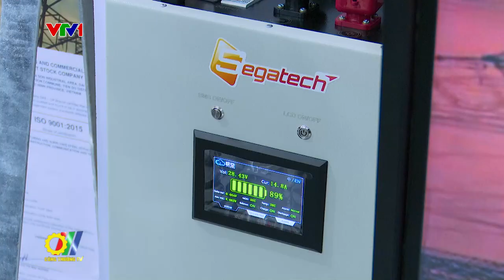Đẩy mạnh phát triển công nghệ về giải pháp tiết kiệm năng lượng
Vừa qua, tại Hà Nội, Hội chợ và triển lãm quốc tế công nghệ năng lượng - môi trường 2023 (ENTECH Vietnam 2023) với chủ đề “Chuyển dịch năng lượng - Môi trường bền vững” đã được khai mạc. Theo Sở Công Thương Hà Nội, TENTECH HANOI qua 14 lần tổ chức luôn mang đến những cơ hội kinh doanh, gặp gỡ, trao đổi, nghiên cứu, chuyển giao công nghệ, góp phần phát triển thị trường công nghệ, trang thiết bị hiệu suất cao, tiết kiệm năng lượng và hiệu quả, giảm ô nhiễm môi trường...